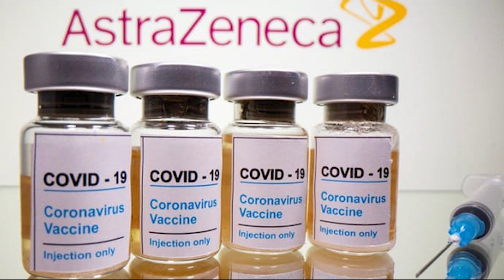ДАР ТОҶИКИСТОН АЛАКАЙ 36 ҲАЗОР НАФАР ВАКСИНАИ ЗИДДИ КОРОНАВИРУС ГИРИФТААНД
То 20 апрел дар Тоҷикистон алакай беш аз 36 ҳазор нафар ваксинаи зидди коронавирус гирифтаанд. Дар ин бора ба хабаргузориии давлатии “Ховар” Наврӯз Ҷаъфаров, сардори Раёсати амнияти санитариву беҳдоштии Вазорати тандурустии Тоҷикистон хабар додааст.
“То имрӯз 36 ҳазору 190 нафар аз кормандони тибб, кормандони бахшҳои тиббии ВКД, КДАМЮ, фурудгоҳи Душанбе ва ҳамчунин устодону донишҷӯён ваксина гирифтаанд», — гуфтааст Наврӯз Ҷаъфаров.
Ваксиназанӣ аз коронавирус дар Тоҷиктстон рӯзи 23 март оғоз ёфт. Дар умум тибқи нақша дар кишвар бояд ҳамаи 6 миллиону 714 ҳазор сокини аз 18-cола боло ваксинаи зидди коронавирус бигиранд.
Аввалин бастаи ваксинаҳои ширкати “AstraZeneca”, иборат аз 192 ҳазор доза, дар чорчӯби барномаи  Созмони ҷаҳонии тандурустӣ бо номи COVAX , ки таъмини одилонаи кишварҳо бо ваксинаи зидди коронавирусро ба ҳадаф дорад, рӯзи 8 март бо як ҳавопаймои “Сомон Эйр” аз Деҳлии Ҳиндустон ба Душанбе оварда шуд. Тоҷикистон ахиран ҷиҳати ворид кардани 150 ҳазор ваксинаи тамғаи «CoronaVac» бо Хитой тавофуқ бастааст. Наврӯз Ҷаъфаров гуфт, мақомоти Тоҷикистон қасд доранд ваксинаҳои русии тамғаи «Sputnik V» низ ворид кунанд.
Дар Тоҷикистон, бар асоси омори расмии вазорати тандурустӣ, беш аз 13 ҳазор мавриди сироят ба коронавирус ва ҳамагӣ 90 мавриди марги беморон аз ин вирус сабт шудааст. Аз аввали соли 2021 ин вазорат тақрибан ягон мавриди нави гирифторӣ ба коронавирусро дар кишвар сабт накардааст.
Аммо мунтақидон ба ин иддаои мақомот дар бораи “пирӯзии комил” бар коронавирус дар Тоҷикистон бо назари шубҳа нигоҳ мекунанд.